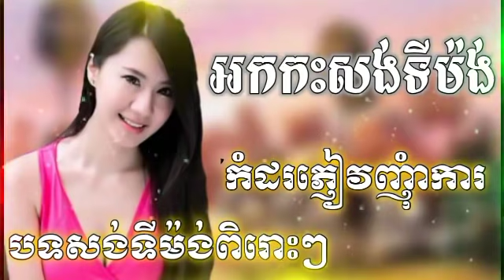ជំនោរប៉ៃលិន ចម្រៀងរង្គសាល អកក្តង់ អក់កេះកំដរភ្ញៀវ Rangkasal Orkes Orkdong Collection Song